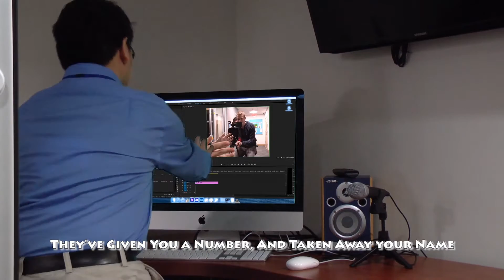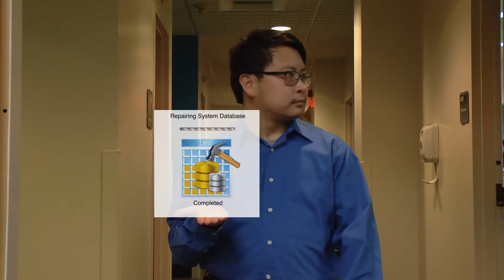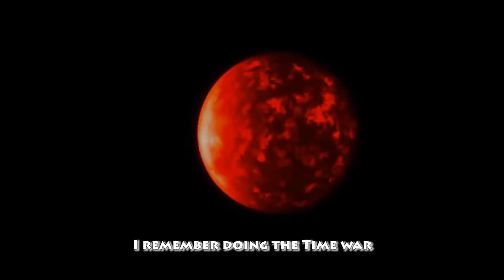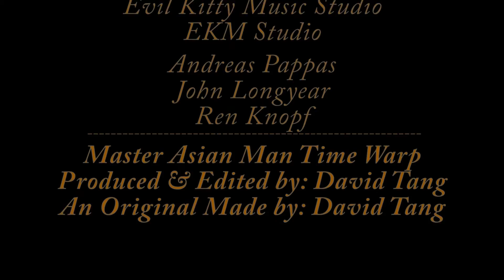Master Asian Man Time Warp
The Master Asian Man Time Warp
Project was made for MxCC Advanced Editing Workshop Class.

The lyrics are mine and the song is produced by Evil Kitty Media Studios.